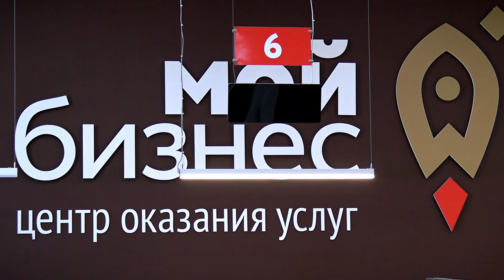Предприниматели обсудили с представителями Корпорации МСП действующие меры поддержки бизнеса